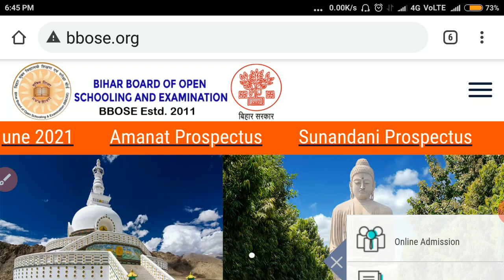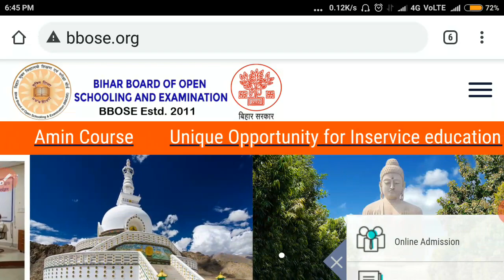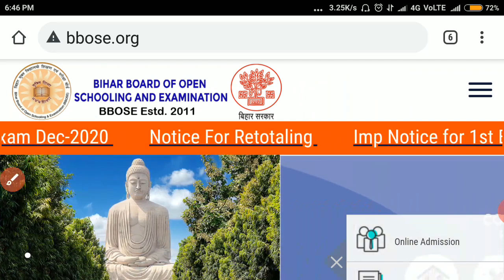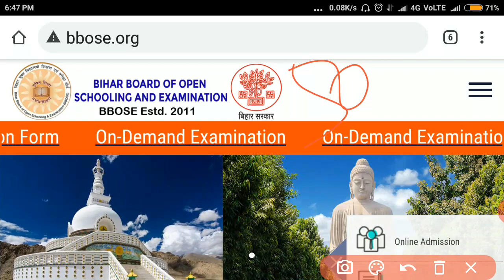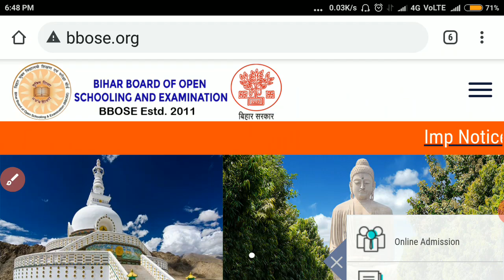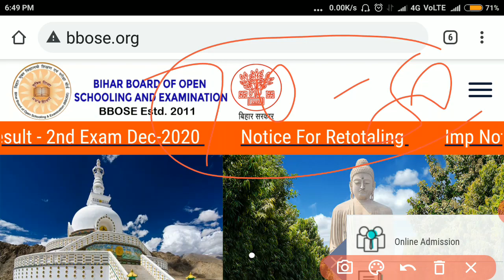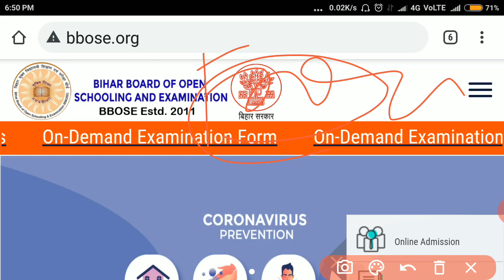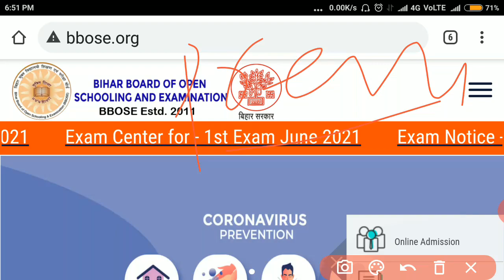BBOSE JUNE EXAM 2021- latest update || bbose June exam date 2021 | bbose VVI EXAM QUESTION PAPER 21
BBOSE JUNE-JULY exam 2021 VVI previous year QUESTION paper SOLN, modal paper SOLN VERY VERY IMPORTANT QUESTIONS

BBOSE june EXAM 2021 CANCEL- big update today | bbose exam 2021 latest update | bbose latest news

BBOSE promotion - bbose promote all students with good marks

BBOSE JUNE EXAM 2021 CANCELLED | bbose exam date 2021 | bbose latest news

BBOSE june EXAM 2021 CANCELLED | bbose exam 2021 promotion news | bbose exam 2021 latest news

BBOSE june EXAM 2021 -  datesheet || bbose june exam admit card 2021 | bbose june exam date 2021